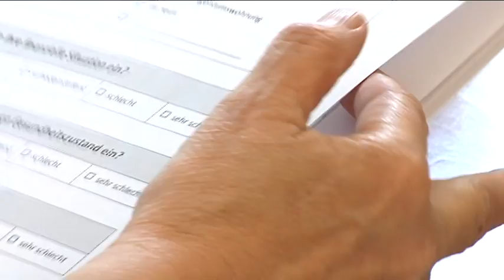Fragebogenaktion -- Seniorenbefragung in Deggendorf für lebenswerteres Umfeld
„Älter werden ist nicht schwer, älter sein dagegen sehr". Der demographische Wandel ist in vollem Gange. Die Lebensumstände haben sich in den vergangenen Jahren stark verändert. Aber wie können wir uns darauf einstellen? Um dies herauszufinden hat die Stadt Deggendorf nun Fragebögen angefertigt, um Senioren über ihre Lebensumstände zu befragen. Mit diesen Ergebnissen will die Stadt den Bürgerinnen und Bürgern ein möglichst lebenswertes Umfeld schaffen.